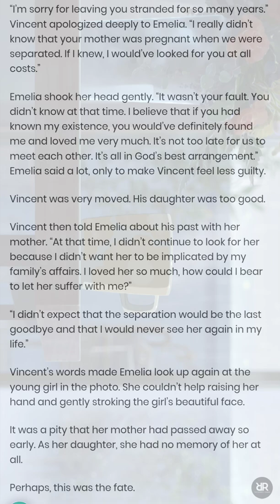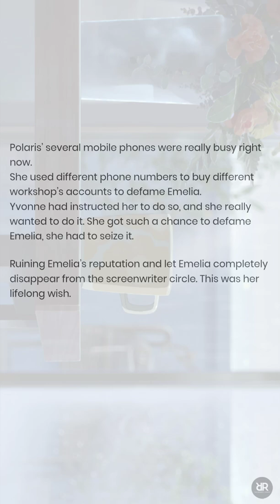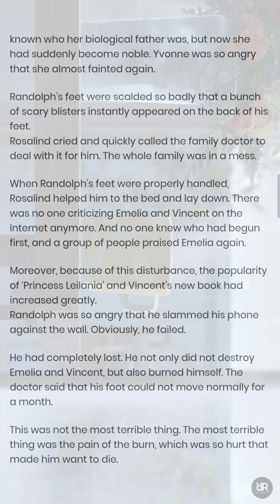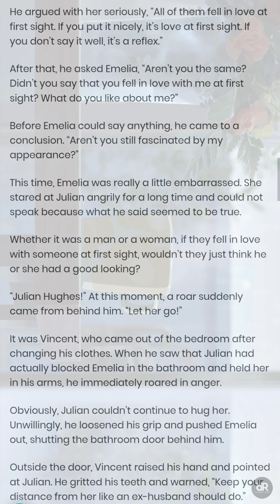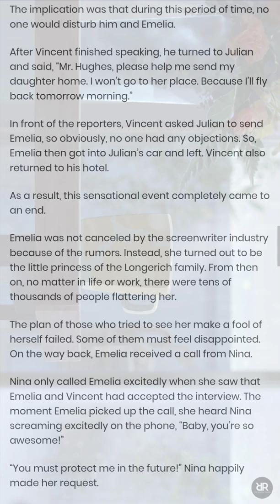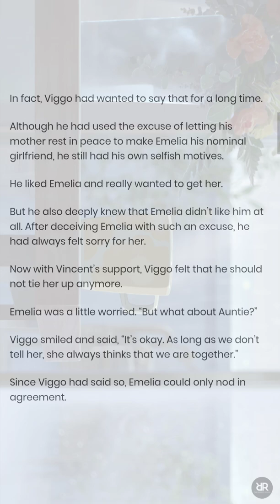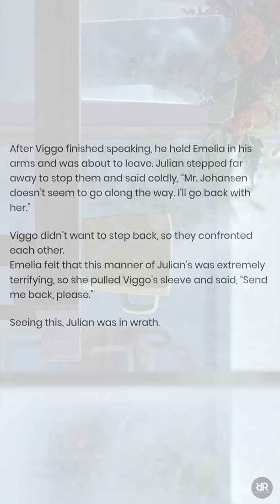Darling Please Love Me Again (CHAPTER 213-220) | Novel Sky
Emelia Jones had been a dedicated wife during her three years of marriage with Julian Hughes . She thought she could eventually win his love with her gentleness . But ultimately , she realized that this man was a downright iceberg . With a broken heart , she put an end to the relationship . In those three years , Julian always thought his wife to be dull and boring . But who could've expected that , such a woman would slam the divorce papers on his face in front of everyone , right at the anniversary event of the Hughes Group . Years after the divorce , when Emelia won the Best Screenplay and Julian presented the award to her , The usually aloof man suddenly pleaded her , " Emelia , I was blinded before . Would you give me a second chance ? " Looking at him with an entrancing smile on her face , she spoke impassively , " Sorry Mr. Hughes , I'm married to my job now . "